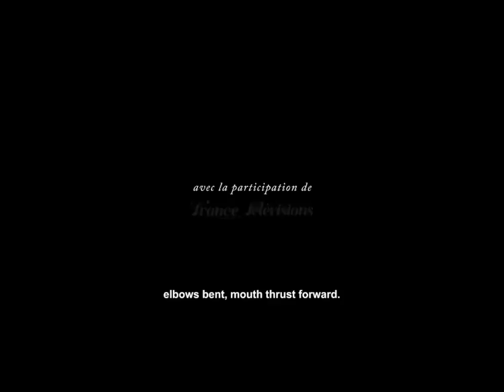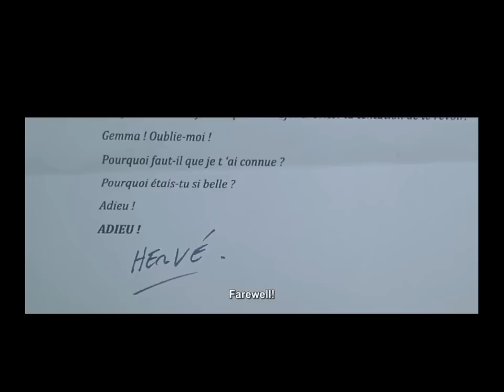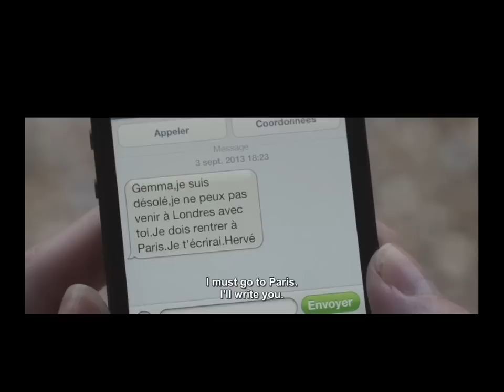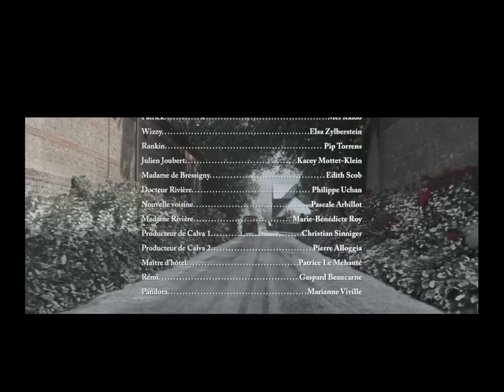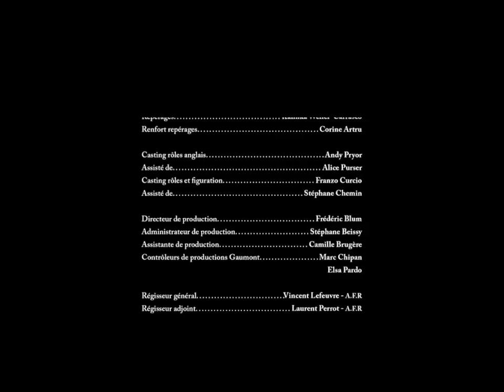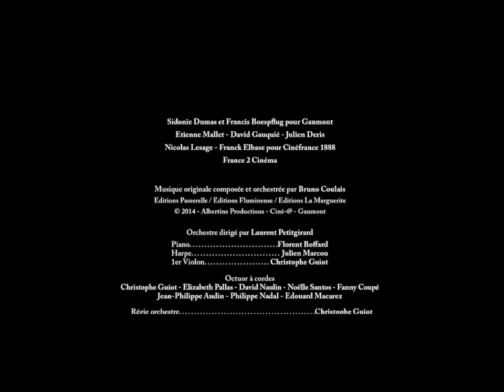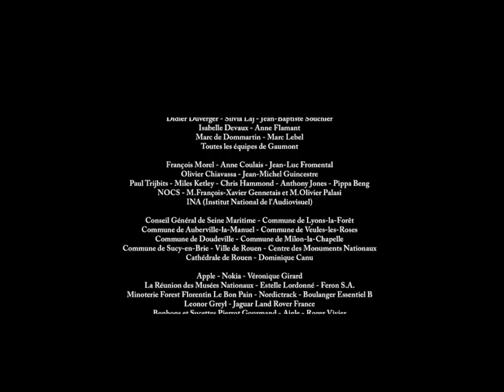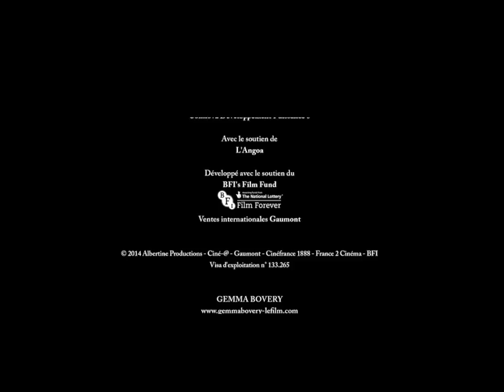Gemma Arterton- Gemma Bovery- 2014- Free Full Movie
Overview:
Martin, an ex-Parisian well-heeled hipster passionate about Gustave Flaubert who settled into a Norman village as a baker, sees an English couple moving into a small farm nearby. Not only are the names of the new arrivals Gemma and Charles Bovery, but their behavior also seems to be inspired by Flaubert's heroes.

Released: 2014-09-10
Genre: Romance, Drama
Casts: Gemma Arterton, Jason Flemyng, Fabrice Luchini, Elsa Zylberstein, Isabelle Candelier
Duration: 99 min
Country: United Kingdom, France

Gemma Bovery is a 2014 French comedy-drama film based on Posy Simmonds' 1999 graphic novel of the same name. Directed by Anne Fontaine, the film stars Gemma Arterton, Jason Flemyng, Mel Raido, and Fabrice Luchini.[4] The film premiered at the 2014 Festival du Film Francophone d'Angoulême on 24 August 2014,[5][6] and was shown in the Special Presentations section at the Toronto International Film Festival on 6 September 2014.[7]

Plot
Martin, an ex-Parisian with a deep appreciation for Gustave Flaubert, has settled in a village in Normandy as a baker. He sees a British couple moving into an old property across the road. Their names, Gemma and Charles Bovery echo those of the leading characters in Flaubert's 1856 masterpiece Madame Bovary. Martin engages with the young couple and observes that Gemma's behavior replicates that of her namesake, including romantic and sexual liaisons that suggest she is headed for a tragic finale like that of the novel. He intervenes but cannot alter the inevitable.

Cast

Gemma Arterton, Anne Fontaine, and Isabelle Candelier promoted the film at the 2014 Toronto Film Festival.
Fabrice Luchini as Martin Joubert
Gemma Arterton as Gemma Bovery
Jason Flemyng as Charlie Bovery, Gemma's new husband
Mel Raido as Patrick, Gemma's ex-boyfriend and a charming food critic
Isabelle Candelier as Valérie Joubert
Niels Schneider as Hervé de Bressigny
Elsa Zylberstein as Wizzy